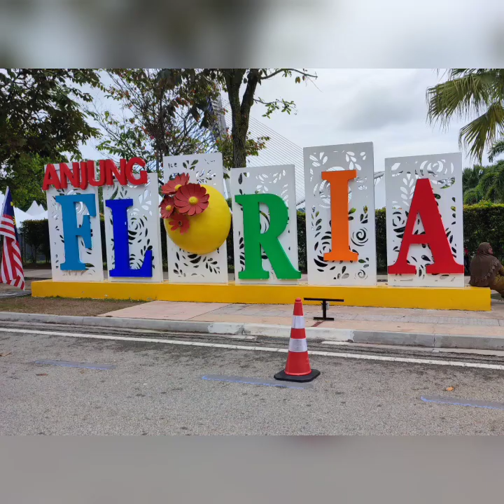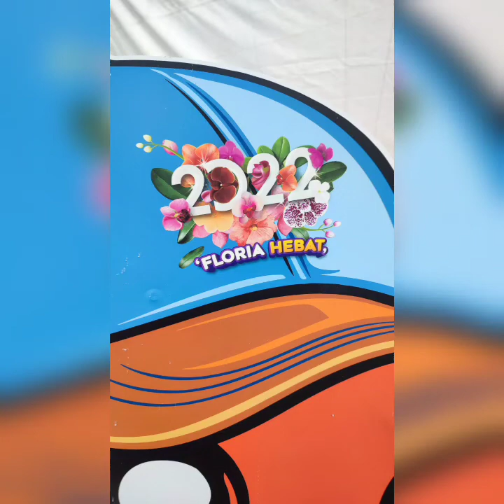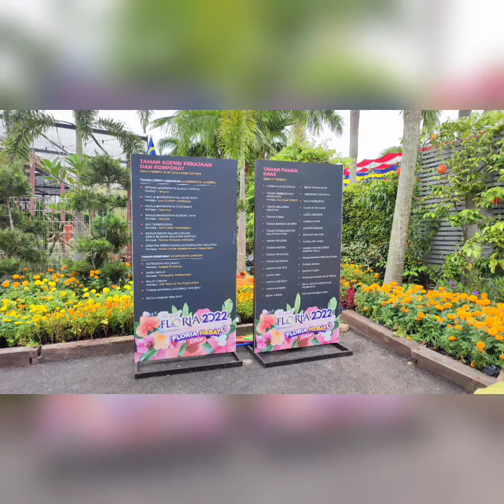Royal Floria Putrajaya 2022